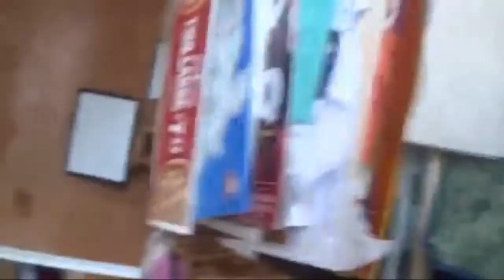Diabetic guy eat lollipop